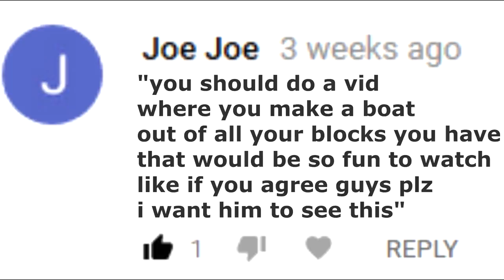My Biggest Boat! Speed Build 6392 blocks[4 Hrs] - ROBLOX Build a Boat For Treasure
Thanks to Joe Joe for the suggestion!
For a full music list, please check the credits section!
∘∘∘∘∘∘∘∘∘∘∘∘∘∘∘∘∘-Credits-∘∘∘∘∘∘∘∘∘∘∘∘∘∘∘∘∘∘

Johan Glössner & Frida Winsth

Full music list:
00:00 A.COE - REACH
00:10 Kevin MacLeod - Marty Gots a Plan
00:20 HolFix - Stephen Page
00:31 Kevin MacLeod - All This
0:47 Loving Caliber - Faster Car
4:29 Loving Caliber - I Won't Let You Down
7:42 Loving Caliber - Stay Here With Me
10:43 Loving Caliber - You Got Me Too
14:11 Loving Caliber ft. Anders Lystell - We're Just Friends
17:31 Mako - Beam
19:25 Johan Glössner ft. Frida Winsth - Like Icarus We Fly
23:39 A.COE - REACH

'REACH'

△⚪✕◻ Game on!